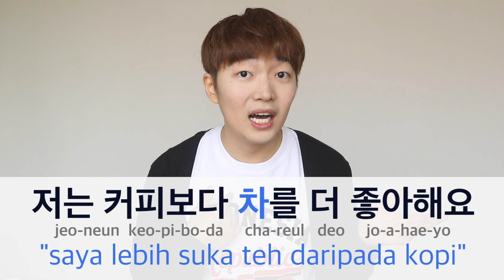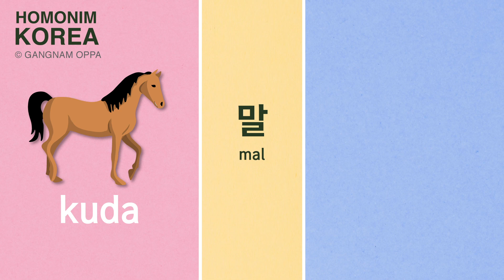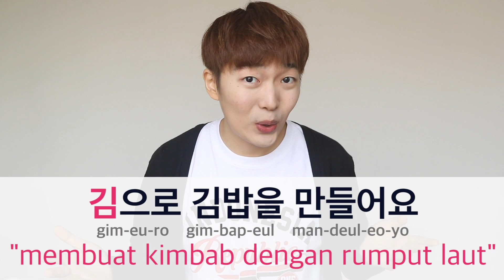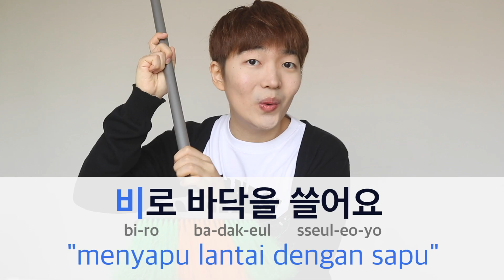KATA KATA LUCU BAHASA KOREA (HOMONIM)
Belajar Homonim Bahasa Korea dari Gangnam Oppa! Homonim adalah kata dengan pelafalan dan penulisan yang sama tapi mempunyai arti yang berbeda.

Di Korea, ada banyak homonim yang digunakan setiap hari jadi Gangnam Oppa mengumpulkan semua yang paling penting. Ditambah Oppa memberi contoh penggunaan kalimatnya supaya teman-teman bisa tahu kapan memakainya. ❤️

❤️SUPPORT GANGNAM OPPA
Jika pelajaran Gangnam Oppa bermanfaat tolong support channel ini dengan memberi banyak like, komen, dan share supaya Oppa bisa terus bikin video seperti ini. Support teman-teman adalah semuanya bagi Gangnam Oppa! 사랑해요 💜

📹 Produced and Edited by Gangnam Oppa with much ❤️